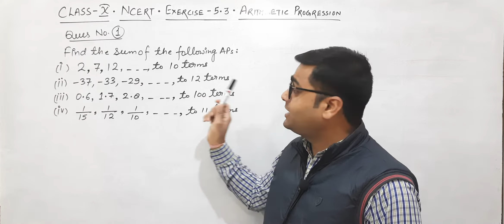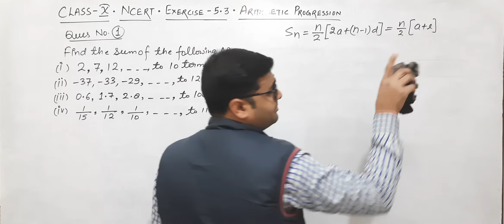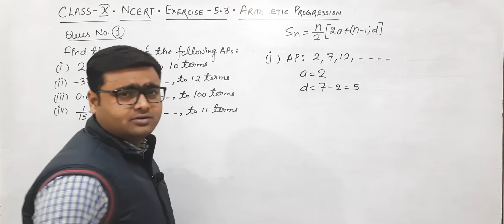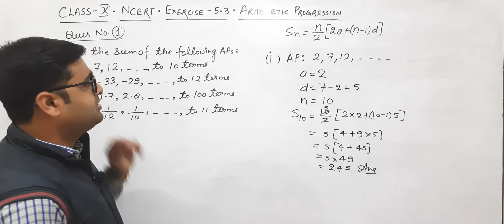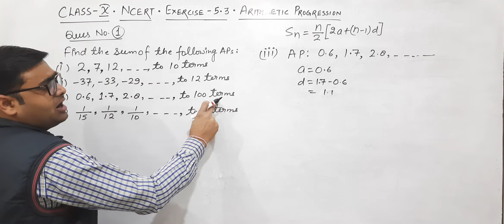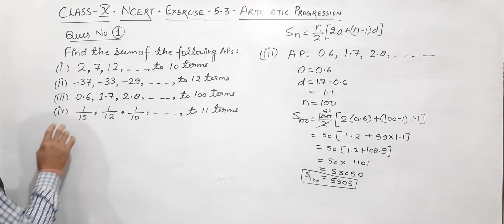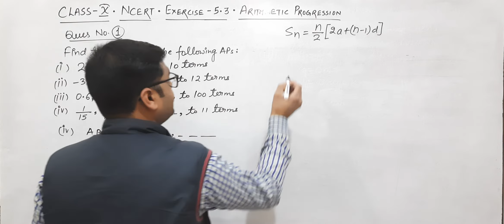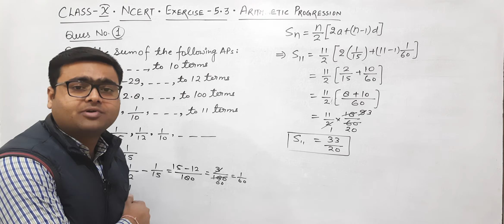Class 10th • Mathematics • Arithmetic Progression • NCERT Exercise 5.3 • Solution of Q.No. 1